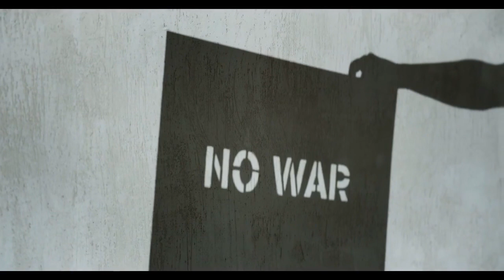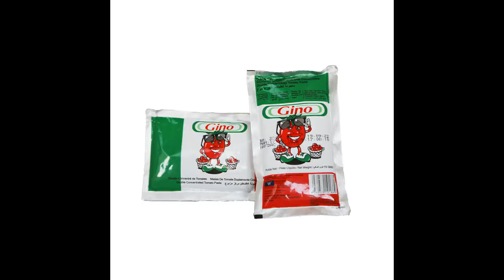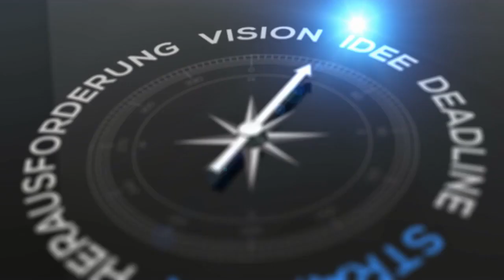🇺🇦 Ukraine War CREATES OPPORTUNITIES: Commodity Trading Leads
In this insightful video, we delve into the effects of the ongoing Ukraine War on the world of commodity trading. We'll explore the opportunities that have emerged as a result of the conflict, touching on key commodities such as oil, gas, and agricultural products. Learn how the war has disrupted supply chains and influenced global markets. At the same time, we'll discuss potential opportunities for savvy investors who can navigate these turbulent times. Don't miss this essential analysis for anyone involved in or interested in commodity trading during these uncertain times.